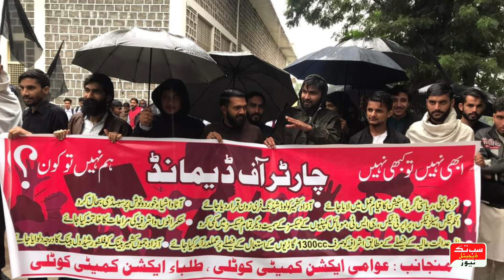Despite the rain and cold the students protest, our demands should be met Rally across Azad Kashmir